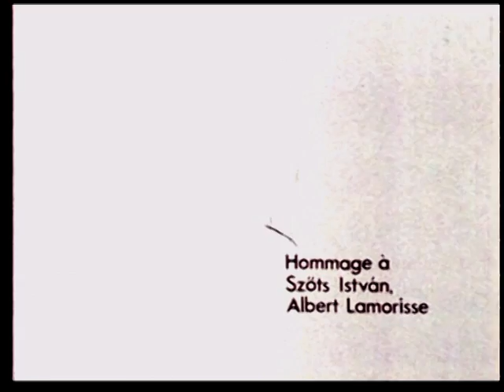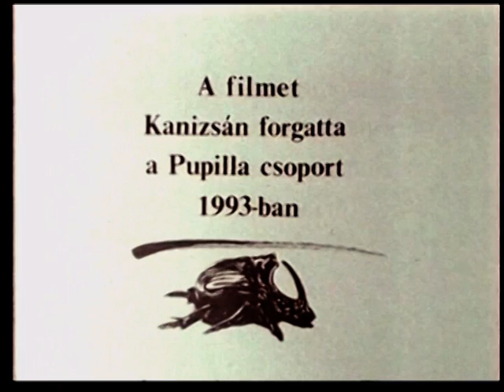Szikfilm - Hommage Szőts Istvánnak és Albert Lamorisse-nek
A Magyarkanizsát körülölelő Járás szikes pusztaságában bolyong, pontosabban mondva helyét keresi egy fekete klottgatyás kisfiú. A végtelen síkon, az álom és a látomás szintjén a pici és a nagy egysége fonódik egybe...
Írta és rendezte: Bicskei Zoltán
Operatőr: Jovan Milinov
Gyártó: Újvidéki TV